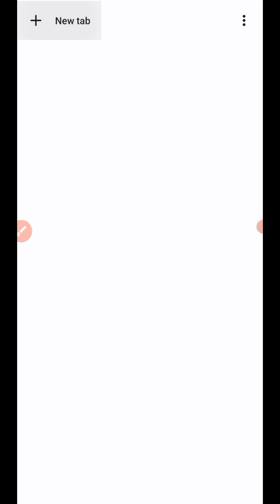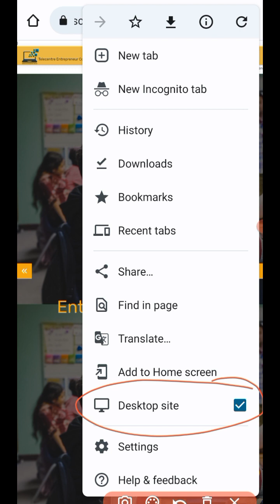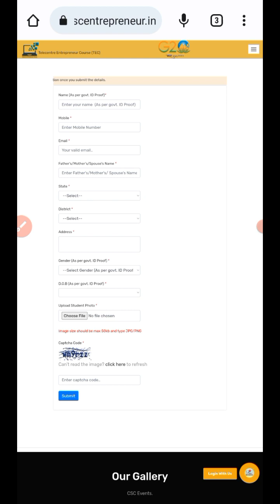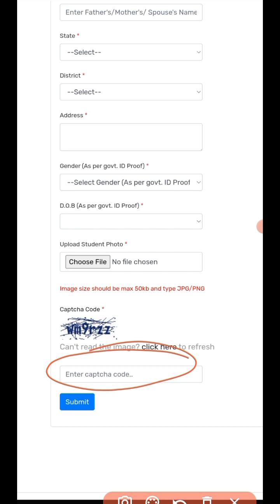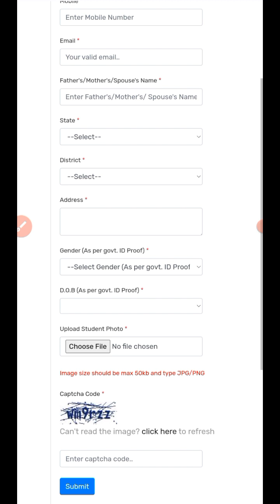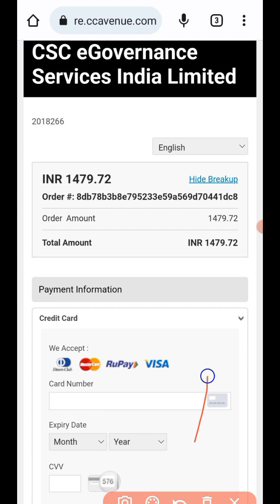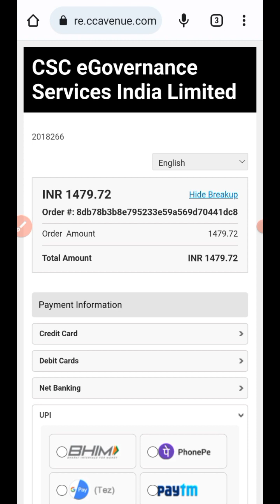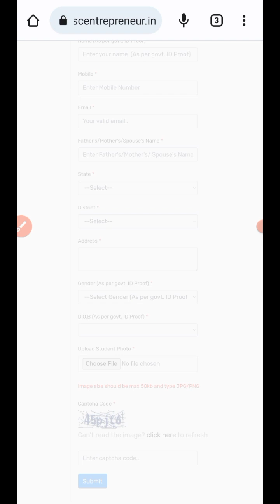tec registration kaise kare। csc tec registration 2024 । how to apply on tec। csc registration 2024।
tec registration। tec me registration ka sahi tarika kya hai। tec में रजिस्ट्रेशन ऐसे करें। csc tec।

tec Registration